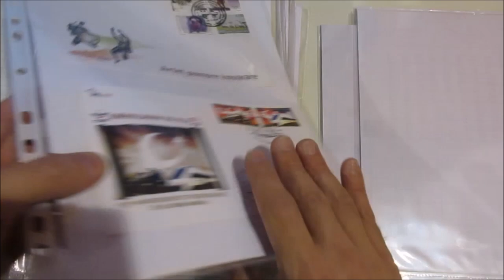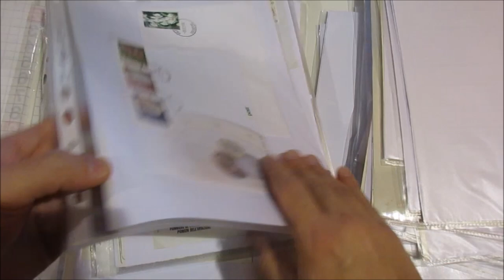Asta 44 - Lotto 1218 - Europa - Lotto di 190 fra FDC e annulli speciali di varie nazioni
Europa - Lotto di 190 fra FDC e annulli speciali di varie nazioni, molto vario e interessante per collezionisti tematici.